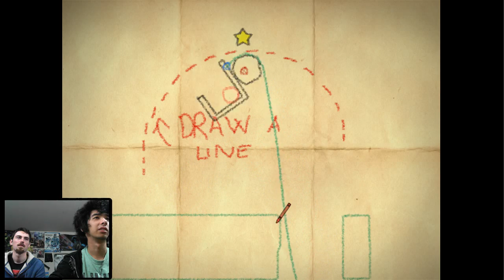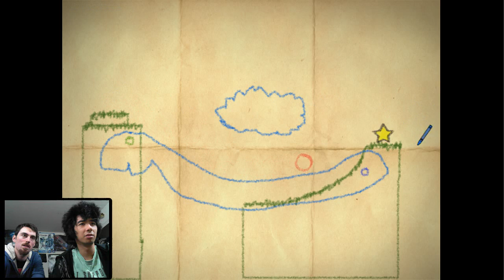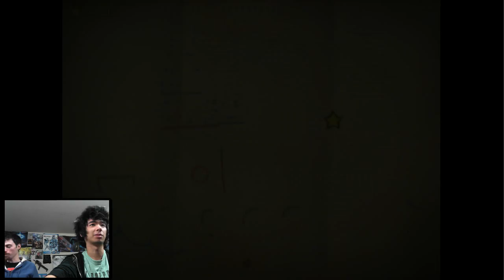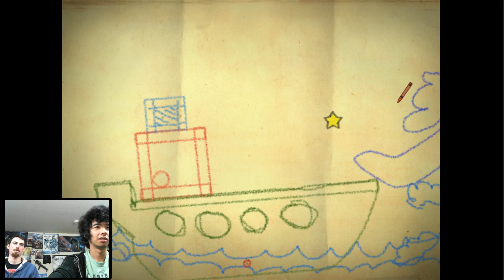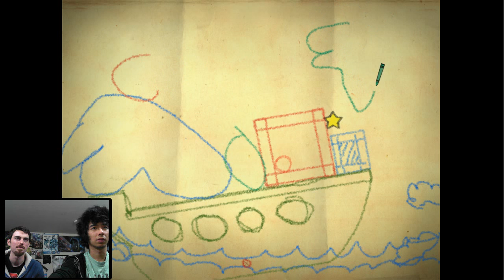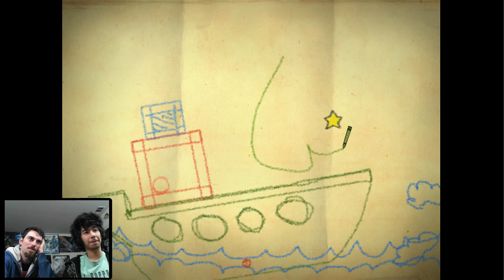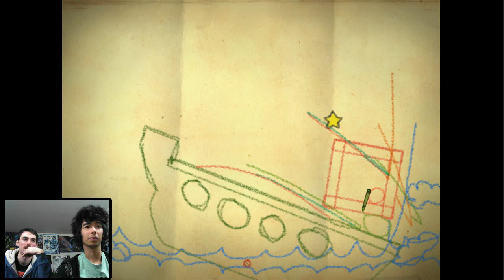Dicking Around In Crayon Physics Part 5 WE BROKE THE GAME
I will answer a few FAQ, just in case you had them

Q: Hey, I would like to play sometime/can i add you
A: Sure for most games im happy to add everyone i can :)
For COD, Halo, Starcraft if you have these, as im trying to get better
CoD (K/D is above 1.5+) (mine is 2.25 5/31/2012)
Halo (know call outs have 1.0+ K/D) (mine is 1.54 5/31/2012)
Starcraft 2 (Master league +) (In masters 11 times)

(any other game, like vindictus, warframe, or anything else, you are more then welcome to add me :)

Xbox: Slaydra
Starcraft: Slaydra  :754

But dont worry ill try to host open lobbies for custom games on Black ops/Halo so we can all play sometimes :) no matter what your K/D or skill is

Q: What are your settings/loadouts

COD BO2, Sensitivity 11 ,Peacekeeper, Dexterity, Quickdraw, Engineering, Black Hat,  UAV Carepackage Counter UAV

Halo 4 : DMR, Boltshot, Frag, Dexterity, Mobility, Jetpack, Sensitivity 4

Q:What is your Recording Setup
A:Avermedia Live Gamer HD
Astro Mixamp With Fatal1ty Headset
Blue Yeti Microphone
Bandicam
Fraps

Q: What are your computers Specs
A: Intel i7 2600 (stock 3.4)
16GB Corsair Vengance (stock) Speed: 1600mhz Timing: 9-9-9-24
Nvidia GTX 590
Samsung 830 SSD
And a 7200 RPM for more Storage